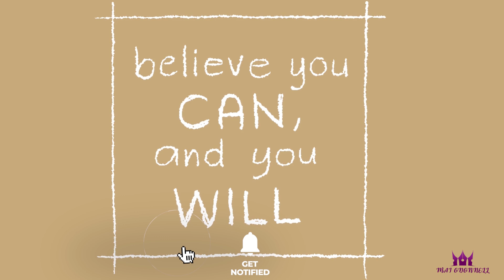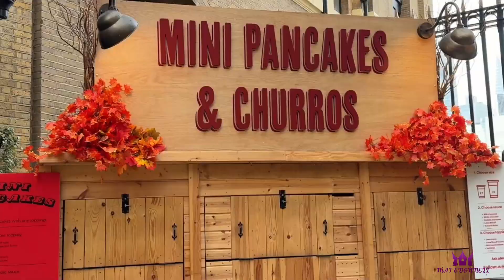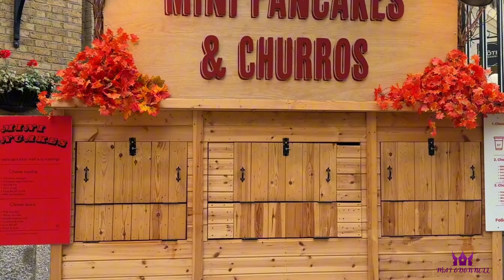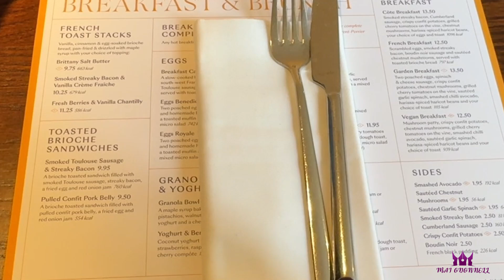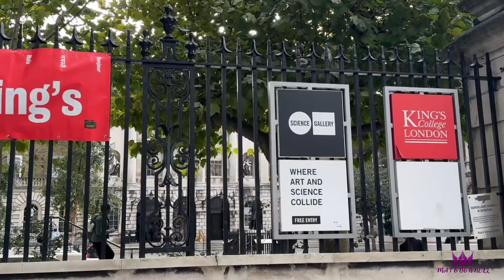Một ngày lên chơi ở trung tâm London, dạo xung quanh khu nhà, chơi ở London Bridge, King's College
Hãy cùng mình đi xung quanh khu nhà mình ở, rồi lên trung tâm London ở khu London Bridge, thăm trường King's College